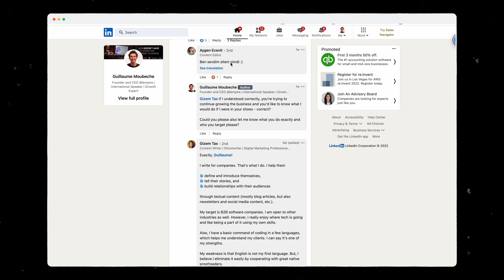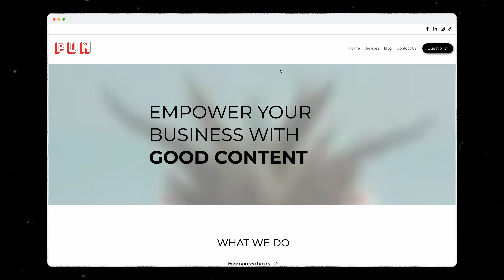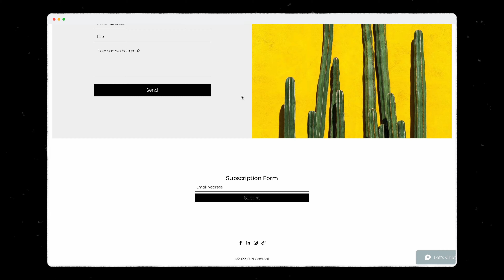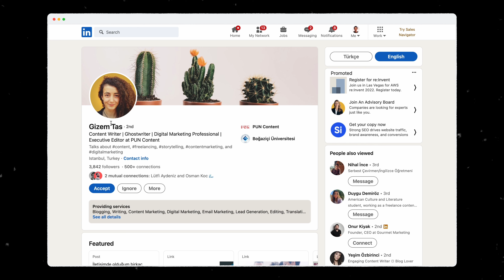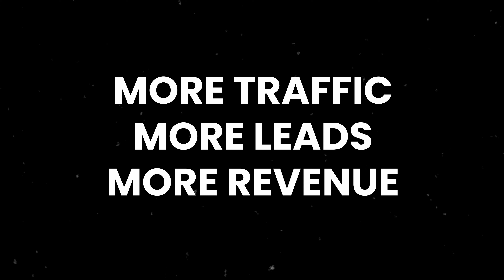Why Picking a Niche For Your Business Will Skyrocket It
You started your marketing agency months ago but you still can’t get qualified leads to skyrocket your growth?

Start by choosing one specific niche for your business.

The more niched you are, the more of an expert you’ll become and eventually the more conversion you’ll get.

It’s the basis of the network effect.

To learn more about this concept and get even more advice on how to skyrocket your marketing agency, watch the video until the end!